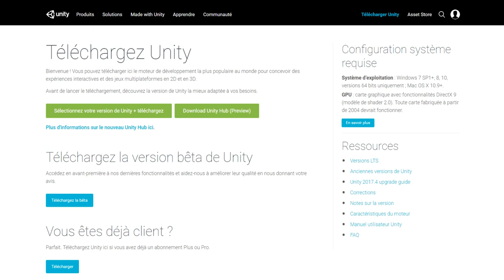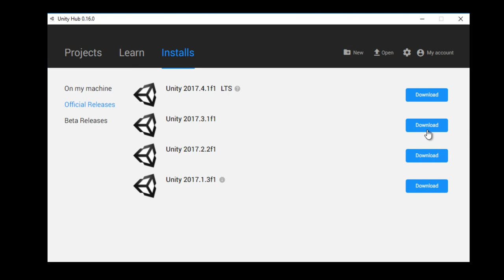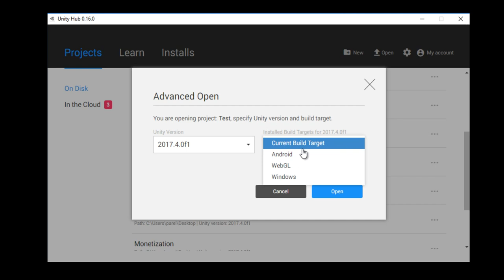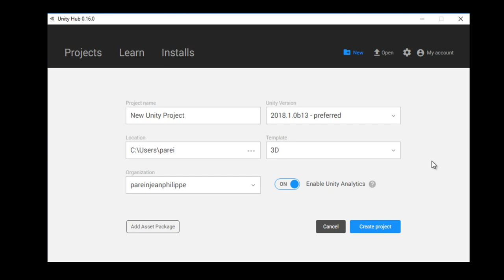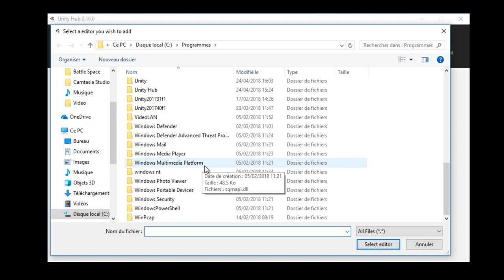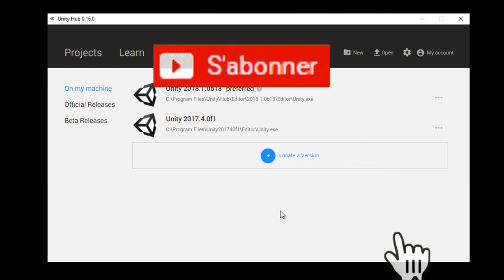Unity Hub Disponible !!!! rationaliser votre flux de travail